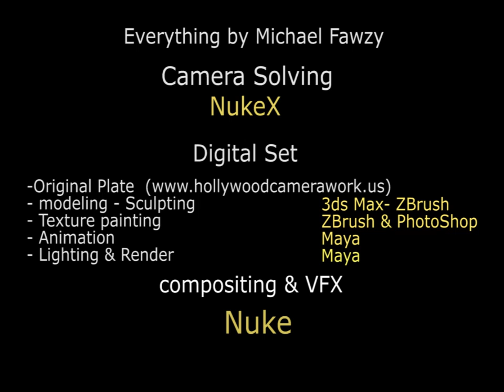The Mystery Door (Vfx Shot) 3d Camera Solving - Green Screen - Digital Set - Compositing New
The Mystery Door (Vfx Shot) 3d Camera Solving - Green Screen - Digital Set - Compositing ..orginal shot take on green screen with animated camera For a girl Shot With pistol ... I Made a Story About Mystery Door That Locked by 7 locks. Every one opened by a shot From the Pistol

Tasks Done be me (Michael Fawzy)
The Story
- Camera solving (by Nukex Including Roto,Fix lens distortion,camera tracking,Solving,refining ) In Nuke.
-Export Camera To Maya bring Scene That Was Modeled, Textured with 3ds Max & Zbrush,PhotoShop
-animation in Maya
-Lighting & Render Maya Mental ray Passes
-Green Screen key With Some roto - using relighting  technique in Nuke
-color Correction - Multi channel Compositing In Nuke
- Animating Pistol ( Parts - Add Gun muzzle flash - bullet shells ) in Nuke
-Character relighting - 3d scene relighting In Nuke
-Add Smoke -Dust - Fog -Volume Lighting